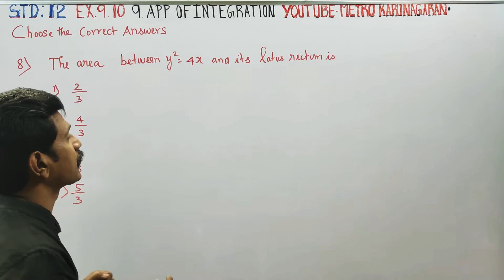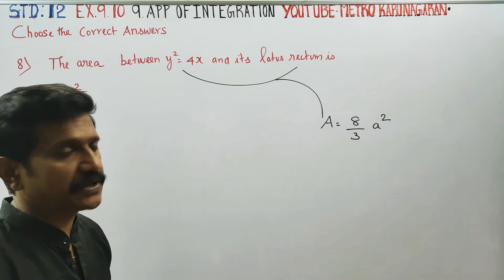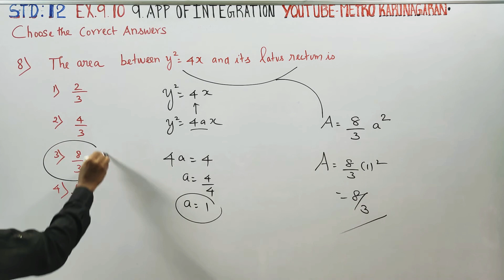12th Std Maths Ex.9.10(8) The area between y²=4x and it's Latus rectum is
12th Std MATHEMATICS

Examples

ONE MARKS